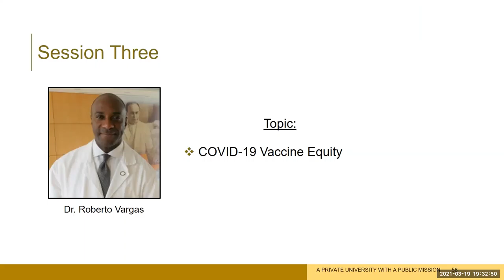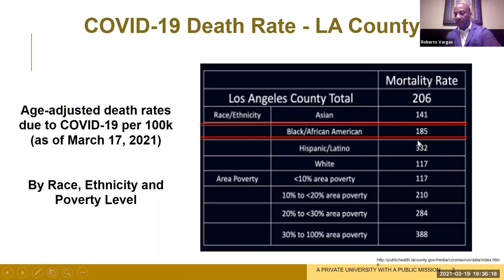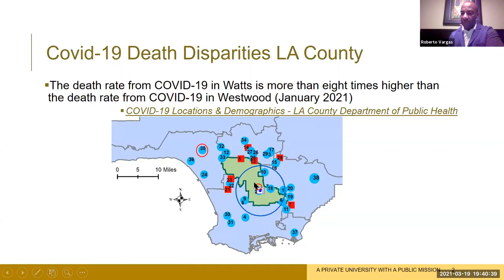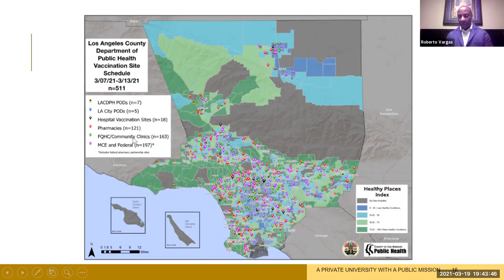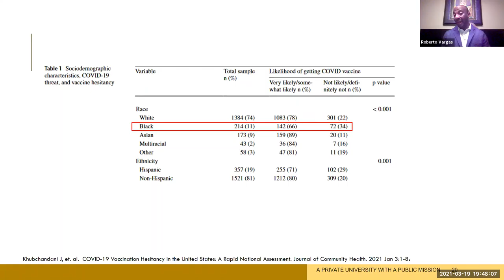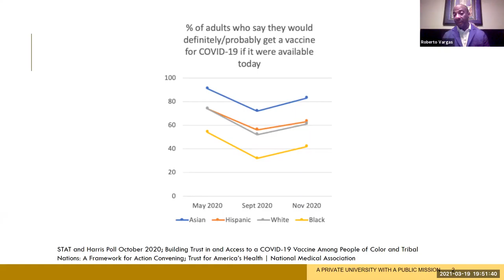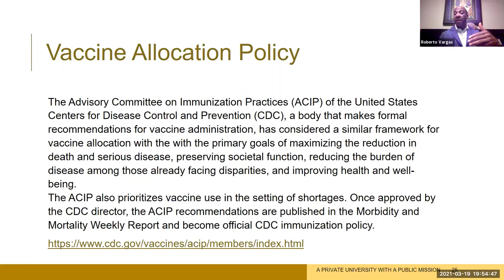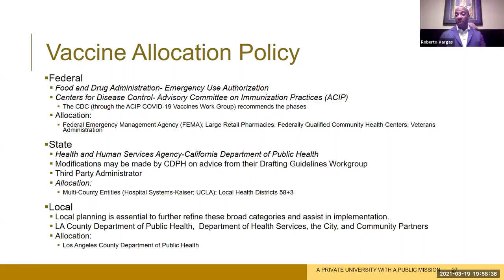COVID-19 Vaccine Equity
Presenter(s)/Facilitator(s): Dr. Roberto Vargas
Workshop Objective:
1) Master health knowledge and effects of COVID-19 Vaccines
a. Gain extensive knowledge regarding COVID-19 vaccines and its impact on African American older adults